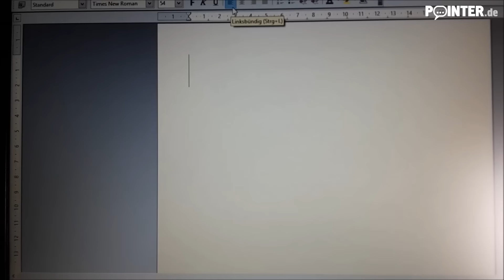Valerie vloggt – Meine 5 Vorsätze fürs neue Jahr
Neues Jahr, neues Glück. Und vor allem viele gute Vorsätze. Pointer-Vloggerin Valerie berichtet von ihren fünf Vorsätzen für das neue Jahr. Aber wie das bei guten Vorsätzen immer so ist – richtig ernst nehmen kann man sie nicht. =)